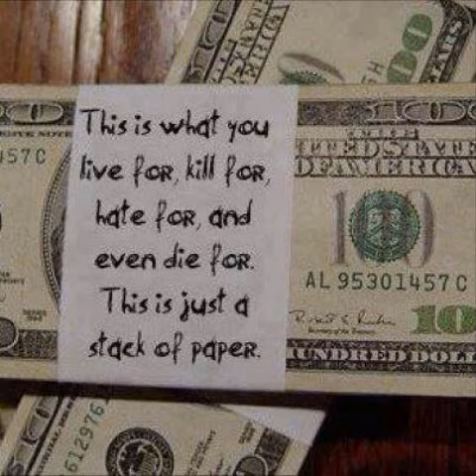All About The $$$ Freestyle